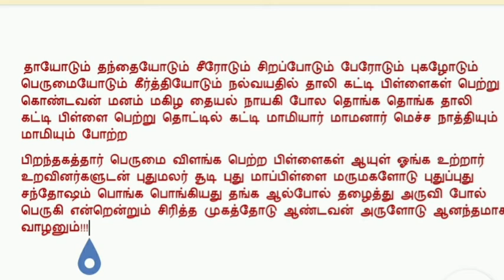பொங்கல் மஞ்சள் கொடுக்கும் போது பெண்ணுக்கு ஆசி வழங்குவது!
pongal wish for daughters on Pongal day